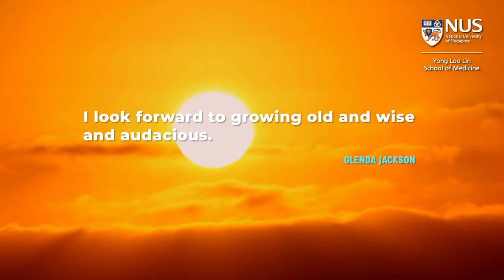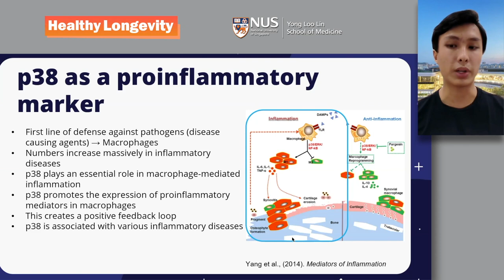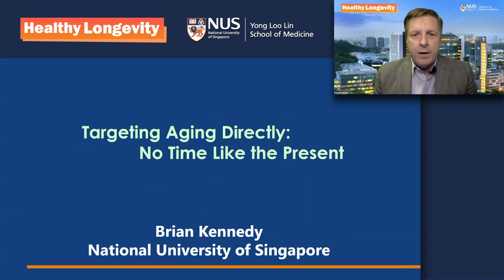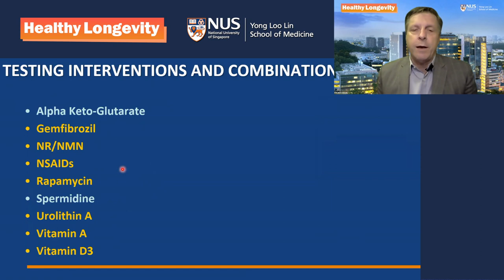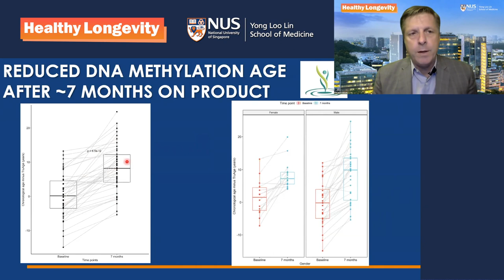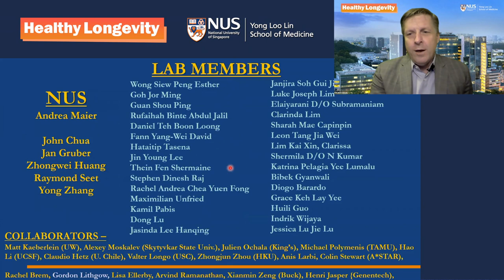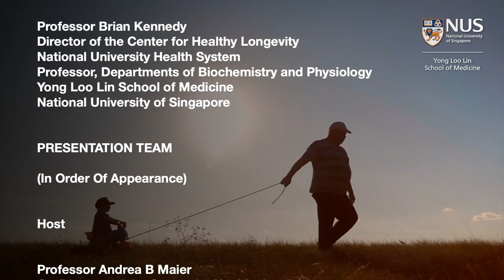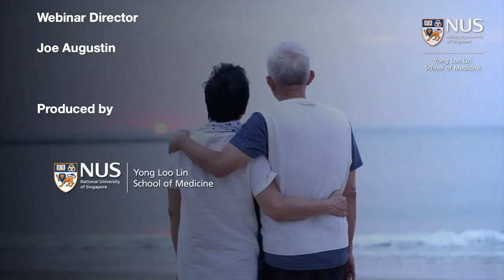Targeting Ageing Directly: No Time Like The Present | Prof Brian Kennedy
In this webinar, Prof Brian Kennedy, Director of the Healthy Longevity Translational Research Programme, NUS Yong Loo Lin School of Medicine, talked about about the current developments in ageing research and the importance of targeting ageing now.

References:
- Closing video source: ‘The Old Man’ Season 4, Episode 17